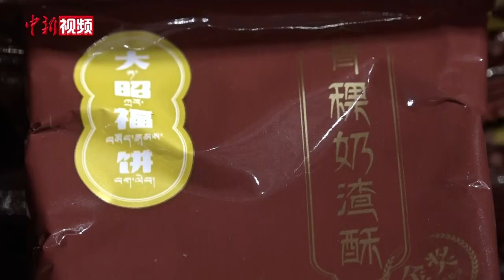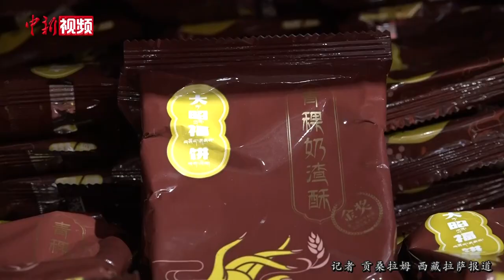藏族面包师制作“藏式”月饼 从高原送出祝福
在2020年中秋节来临之际，藏族面包师巴桑次仁在自己的面包房召集员工，为在内地的汉族岳父、岳母及亲朋，马不停蹄地准备节日“心意”。

巴桑次仁告诉记者，中秋节是中国最古老的传统节日之一，希望在内地的家人品尝到具有“西藏味道”的中秋月饼，也以此表达他对亲朋独一无二的中秋祝福。

在巴桑次仁的面包房里，能歌善舞的藏族员工们，在制作月饼的同时齐唱祝福歌，他们伴着动听的歌曲，双手不停地把揉好的糌粑和特色馅料包进面皮中，并手工压制出带有青稞穗等精美图案的特色月饼，而在一旁的烤箱内飘出青稞月饼特有的香味。

记者了解到，西藏多家月饼生产企业与巴桑次仁的想法不谋而合，也准备了多款具有“西藏口味”的月饼，他们除了以青稞为月饼的主要原料之外，当地特产牦牛肉、松茸、人参果、奶渣等都是特色月饼的主打“馅料”。

据介绍，为了让更多的民众品尝“西藏美味”，自疫情后复工复产以来，这家企业创新生产当地特色月饼，以满足广大民众的需求。（贡桑拉姆）